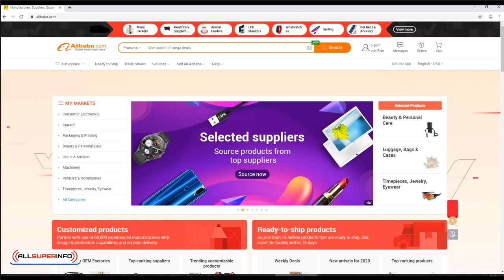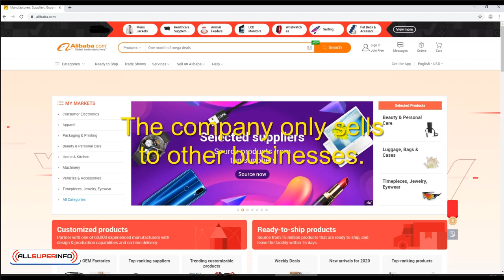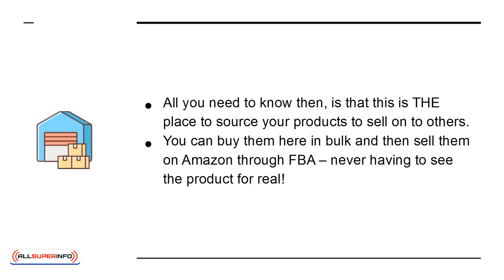07 The Best Place to Find Physical Products to Sell on Amazon